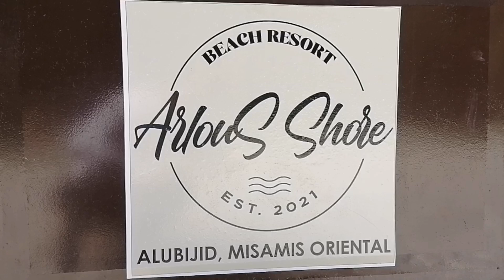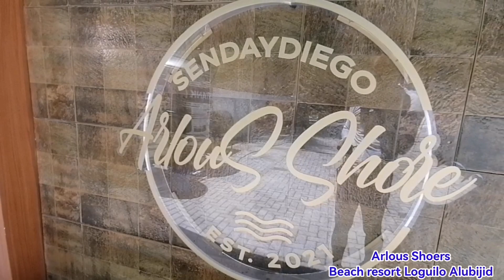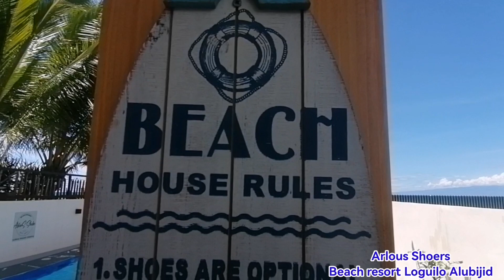Arlous Shoers Beach resort Loguilo Alubijid misamis oriental